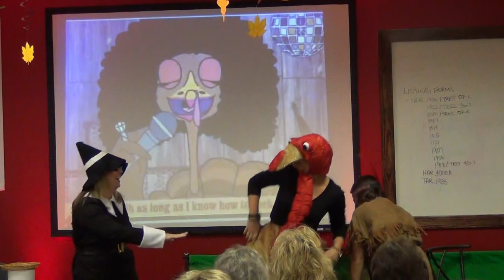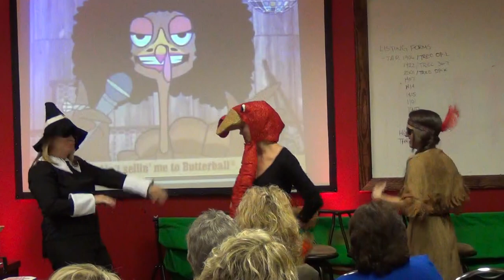I will Survive Thanksgiving @ KW Conroe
Keller Williams Conroe/Lake Conroe November Celebration day.  Special Guest. Pilgram, Indian and Turkey.  Enjoy